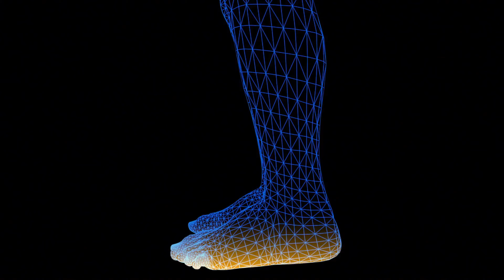Stop Hair fall in 3 Steps | How to Stop Hair fall | Best oil for Hair Regrowth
In Today's time, Hair fall is one of the biggest problem. The main reason behind hairfall is vata dosha imbalance. in this video Hemant Shares his own experiece about how he stopped his hair fall in just 10 days using these 3 steps. First step is balancing the vata dosha by massage and eating vata pacifying diet . second step is to avoid chemical shampoos and using dry organic shampoo which consist organic amla , retha , shikakai and other herbal ingredients. Third is to massaging scalp before bed and using red onion oil

00:00 - 01:00  How to balance Vata dosha
01:00 - 02:00 Reason for early hair fall , Massage for vata dosha imbanlace
02:00 - 03:00 food to avoid for hair growth
03:00 - 04:00 benefits of using Dry shampoo , Dry shampoo for dandruff
04:00 - 05:00 benefits of red onion Oil
05:00 - 06:00 How to apply Red onion oil on head

Join Hemant Ways Live Programs
1) 90 Days with Hemant Ways

Connect With Team Hemant Ways

Products mentioned in this video

organic chwanprash
Organic A2 Gir Ghee
Copper bottle
Yoga Mat
Organic Honey
Virgin Coconut Oil

Herbs I suggest for better immunity
Ashawagandha Tablets
brahmi tablets
Trifala tablets
Shatawari tablets

My Video editing Kit
Main camera (Sony Zvi)
phone (one plus 8)
Green screen kit

Hemant ways Live Program Testamonials

Hemant pareek is certified yoga professional and runs his own yoga and health school.
WAYS (World Alliance For Yogic Studies)
for any query or brand collabration.